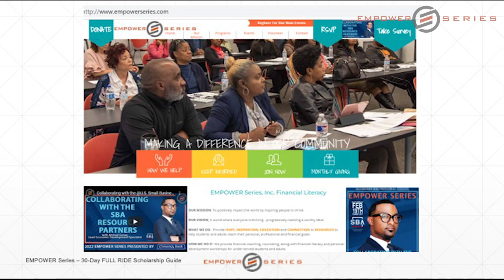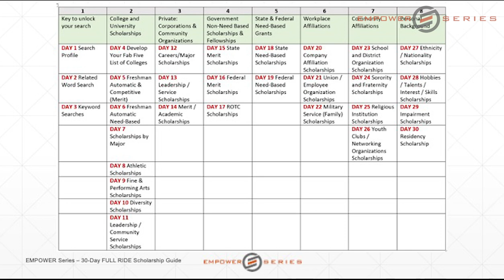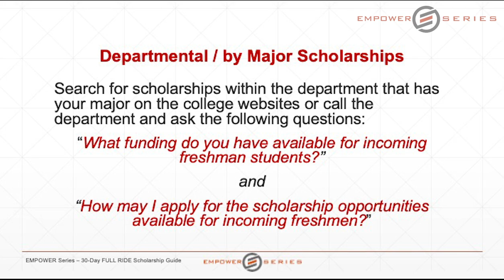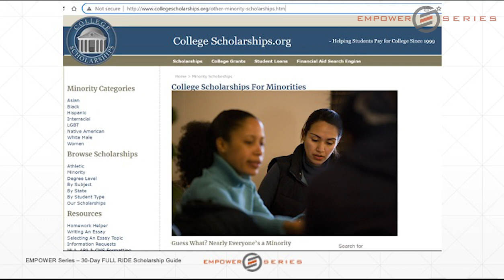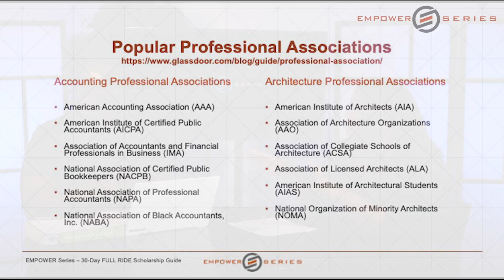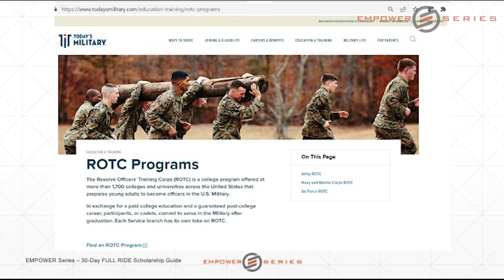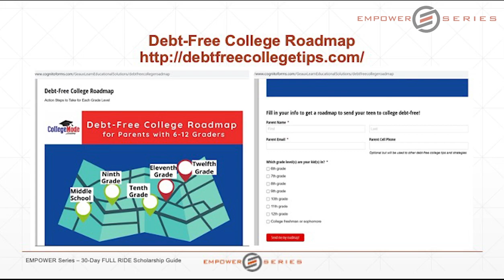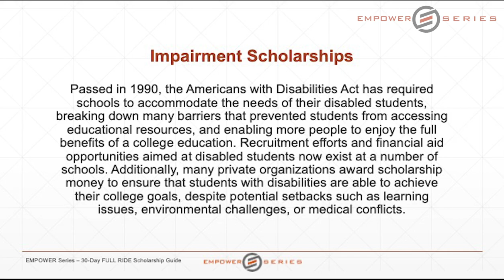30-Day Free-Ride Scholarship Guide: Search Secrets to Graduate from College Student Loan Debt-Free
Please join Clifton Ellis Johnson with EMPOWER Series, Inc. and Tandy Caraway, Founder of CollegeMode™ Academy, an organization that helps families obtain grants and scholarships, enabling parents and students to avoid student loans. Tandy will share scholarship search secrets to graduate from college debt-free. Download additional resources including a Debt-Free College Roadmap for Parents with Children in the 6th through12th Grades. Presented by Comerica Bank and AE Media Group LLC
0:01:20 INTRODUCTION
04:40 Obtain Roadmap to Debt Free College Tips
0:09:30 KEYS TO UNLOCK YOUR SCHOLARSHIP SEARCH
10:30 Scholarship Search Profile
12:40 Related Word
0:12:55 COLLEGE AND UNIVERSITY SCHOLARSHIPS
13:30 Fab Five
14:20 Auto Merit Scholarships
16:50 Estimate Your Federal Student Aid
21:00 NCAA Eligibility Center
0:32:00 PRIVATE SCHOLARSHIPS FROM CORPORATIONS AND COMMUNICTY ORGANIZATIONS
0:40:42 GOVERNMENT NON-NEED BASED SCHOLARSHIPS AND FELLOWSHIPS
0:47:00 STATE & FEDERAL NEED-BASED GRANTS
0:49:58 WORKPLACE AFFILIATIONS
0:53:24 COMMUNITY AFFILIATIONS
0:55:10 TYLER’S EXAMPLE
1:02:45 PERSONAL BACKGROUND
1:04:05 FINAL WORDS

EMPOWER Series, Inc. is a non-profit corporation dedicated to positively impacting the world by inspiring people to thrive. We provide financial coaching, counseling and personal development workshops for students and adults. Local and national speakers share their inspiring personal stories of empowerment along with addressing a financial literacy topic. We believe that individuals and communities have all of the resources within reach to achieve their desired goals.